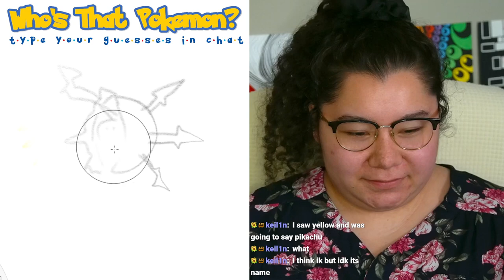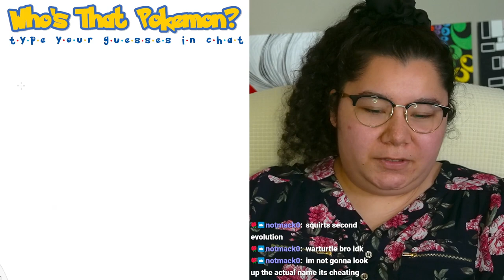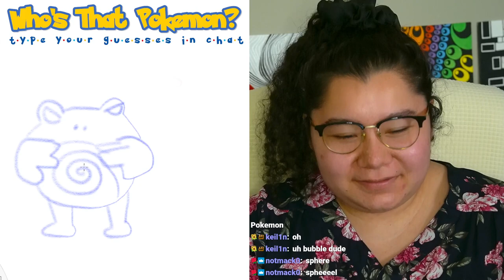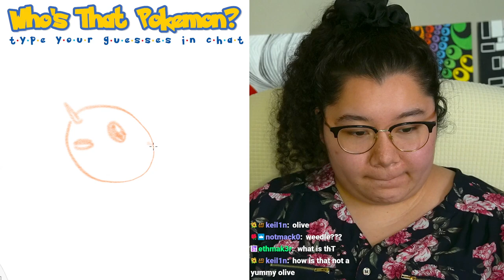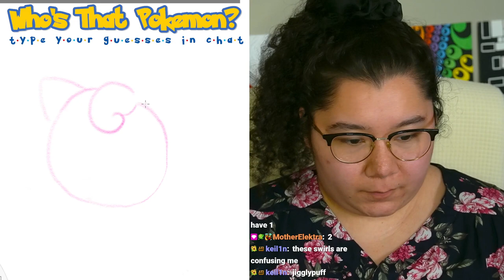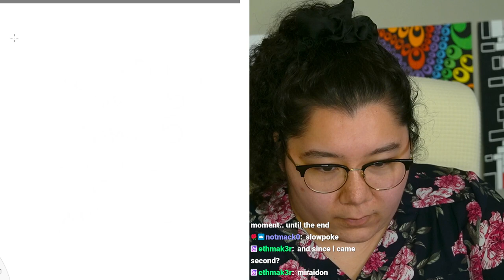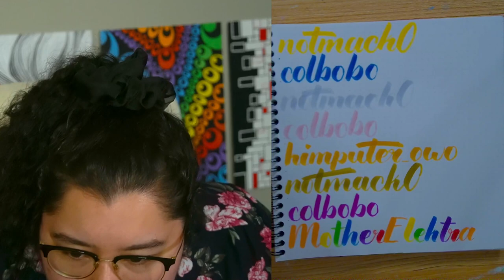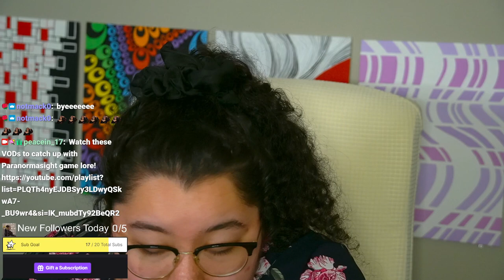2/27/24 POKEMON PICTIONARY! HAPPY POKEMON DAY!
Time Stamps
00:00:00 Starting Soon
00:13:00 Intro
00:14:00 Pokemon Pictionary w Chat
01:20:00 Pokemon Drawing for the Winner
01:44:00 Thanking Subs Calligraphy